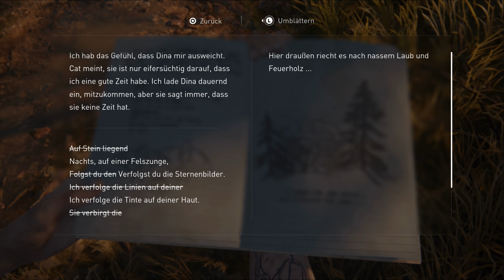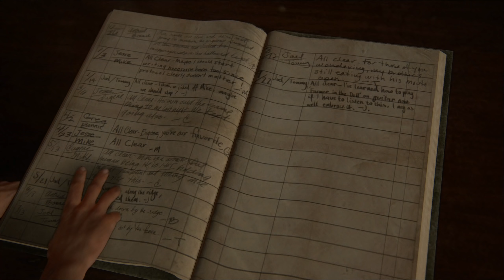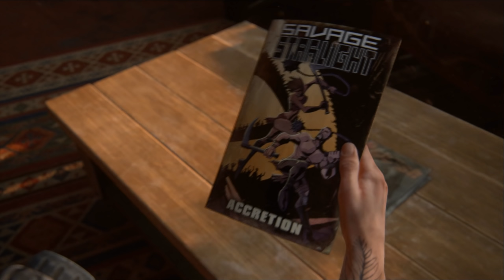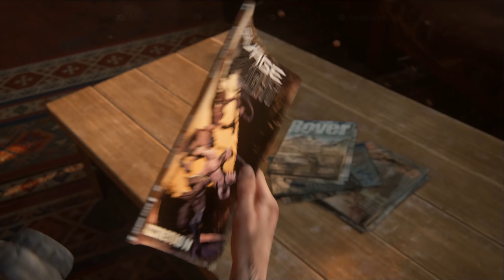The Last of Us 2 - War es das für Ellie? #24 (Gameplay Deutsch Bruugar)